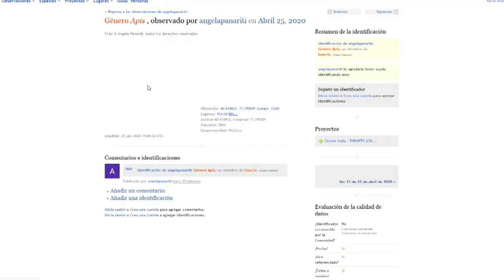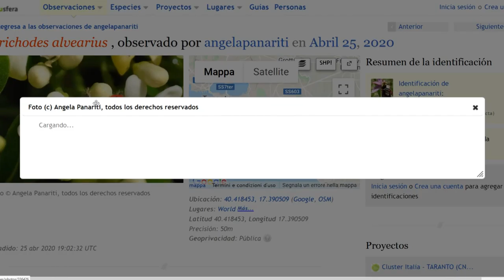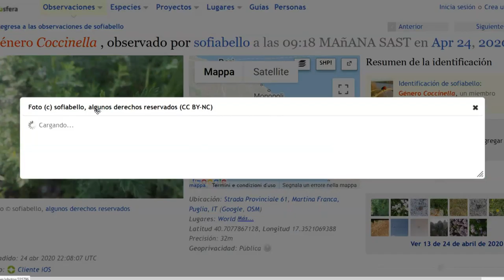Natura dalla finestra CNC2020, fotografare la natura che si riprende i suoi spazi